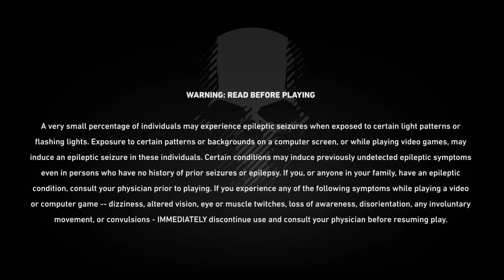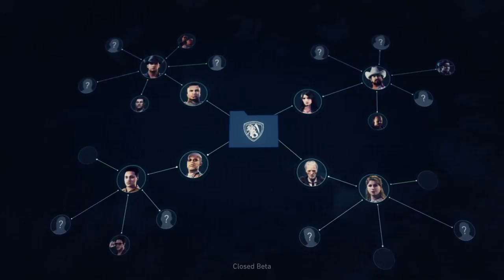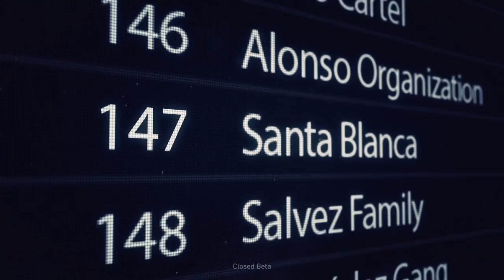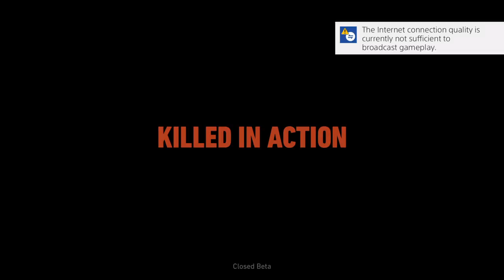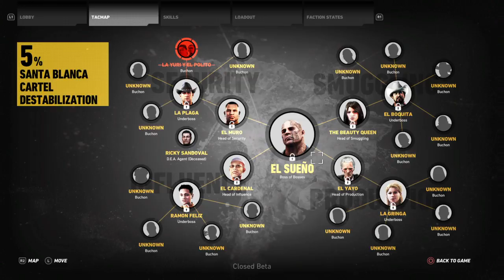Tom Clancy Ghost Recon Wildlands: Days Gone Editions